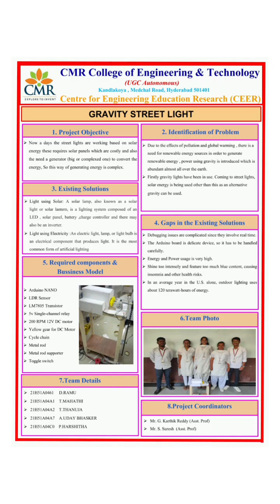GRAVITY STREET LIGHT|CMRCET CEER